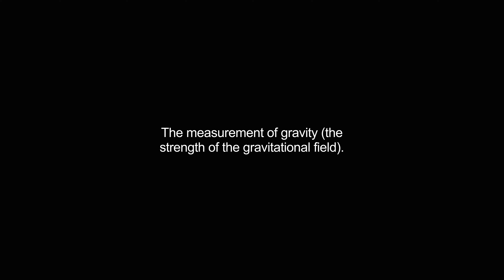gravimetry video Dictionary meaning and pronunciation